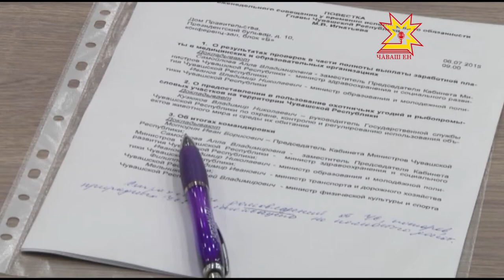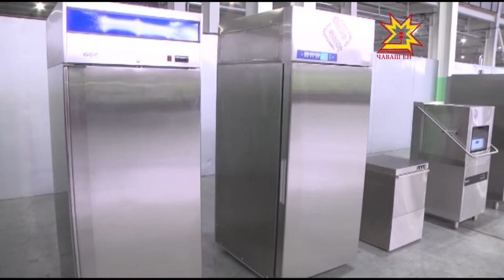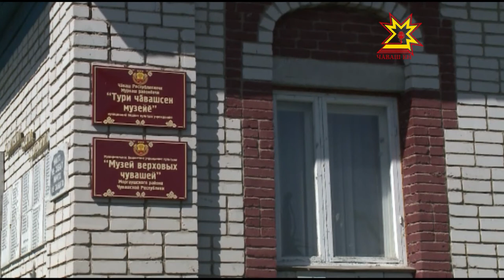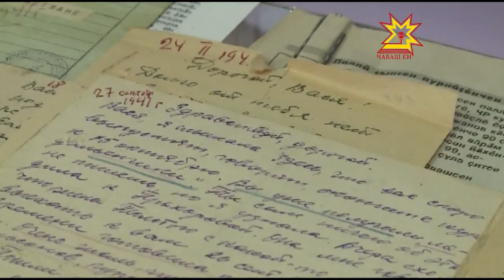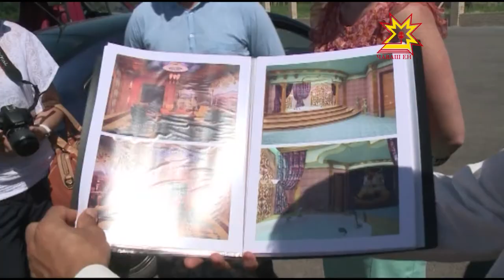Республика 06 07 2015 на русском языке Вечерний выпуск